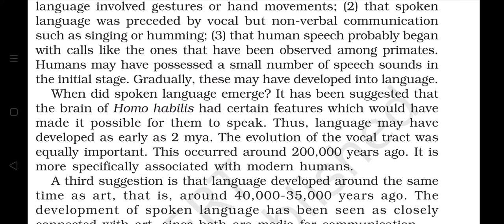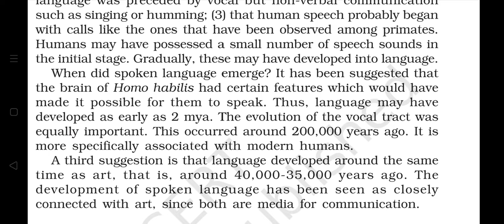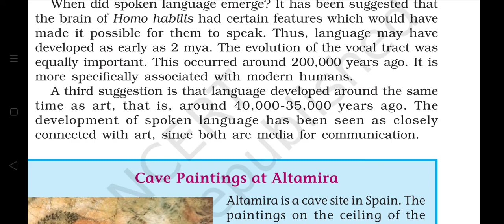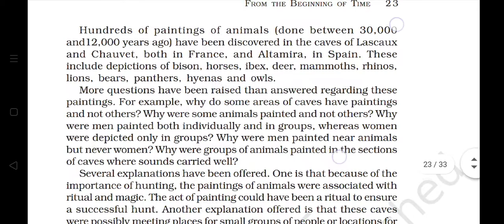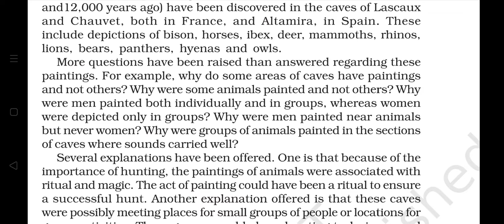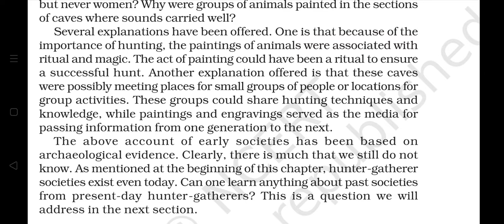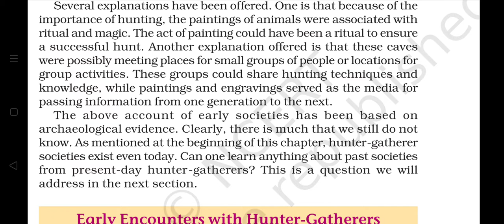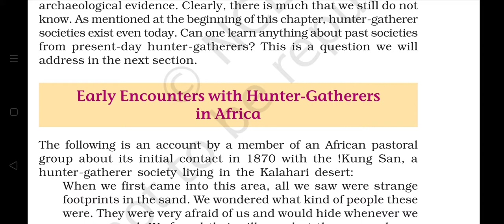CLASS XI HISTORY/CHAPTER 1 /MODES OF COMMUNICATION: LANGUAGE AND ART